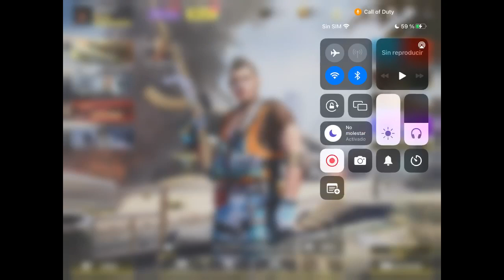THE RAMBEAUTY'S NIGHTS - Call of Duty®: Mobile